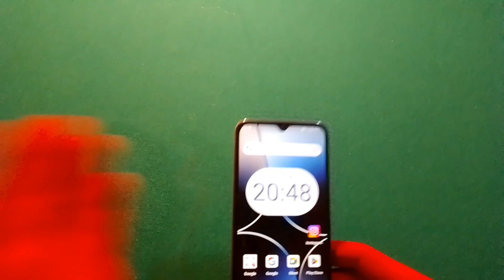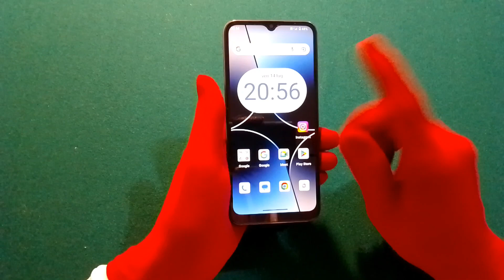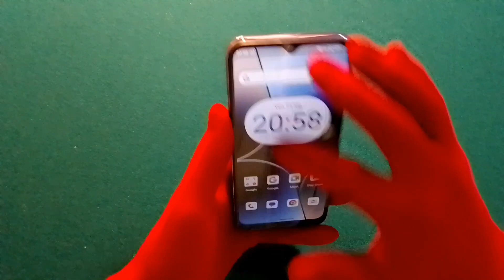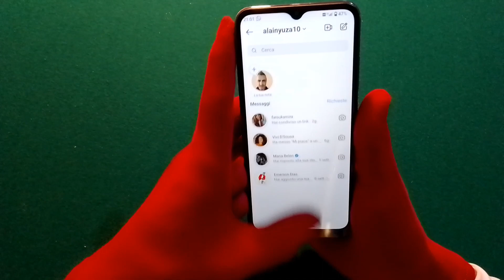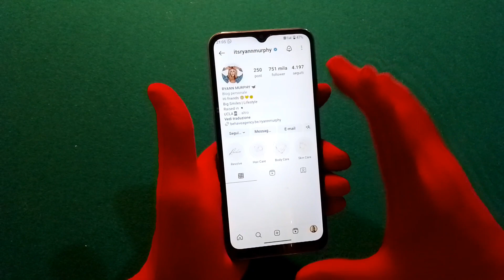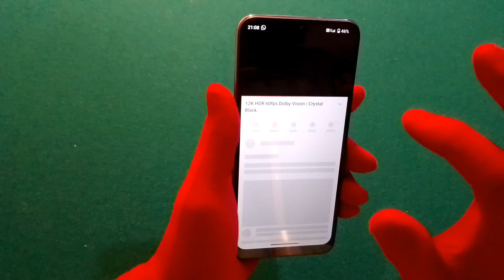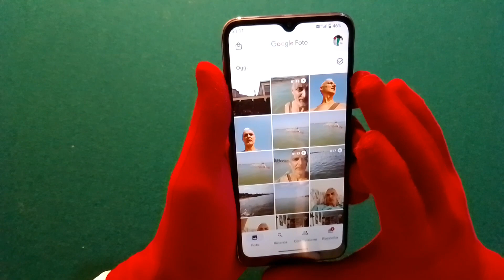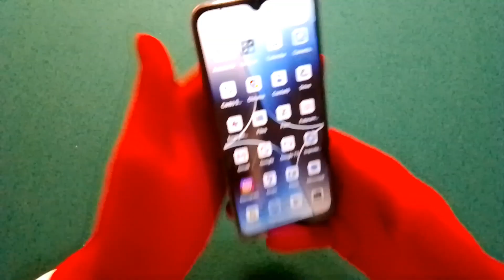ULEFONE note 13 pro/ recensione ITALIANO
voti
fattore di forma e scocca.                 :9
schermo :                                             : 7,5
batteria :                                               :9
velocità processore:                           :4
ricarica :.                                               :5
fotocamere :.                                        :7,5
audio mono                                           :6
altro:.   non riscaldamento                  :9

voto complessivo finale :.                   :8

commento:
smartphone che mi ha sorpreso in positivo nonostante non sia la soluzione a tutti gli smartphone in commercio,ma a135 euro ,pur andandosi a scontrare con marchi più blasonati,offre una bellezza superiore ,un abatteria ottima,un processore lentissimo che non scalda d'estate e già per questo vince,foto e video di ottimo livello per il prezzo,ed un feeling tattile superiore
a questo aggiungiamo che si vede bene al sole e che si sente bene in capsula e in vivavoce pur non avendo un grande altoparlante mono,con 8 giga di RAM che possono diventare 16 con 128 giga di stivaggio che possono essere espansi dalla scheda di memoria esterna credo fino ad un tera,o 2 SIM a seconda delle esigenze,jack audio e resiste agli spruzzi,con una ricarica ahi me lentissima a 10 watt,me lo fa consigliare comunque ,proprio ad un pubblico tipo figli come primo smartphone !😉👌

00:00 00:23 intro goliardica

00:24 00:34 giudizio in anteprima

00:35 07:00 vi racconto lo smartphone

07:01 12:20 voti e altre caratteristiche ed Instagram

12:21 15:51 funzionamento su YouTube

15:52 19:03 foto e video

19:04 20:08 considerazioni finali